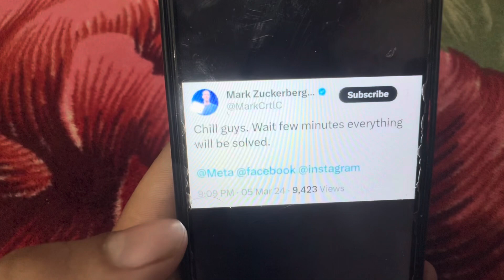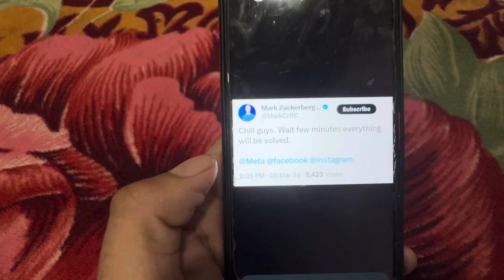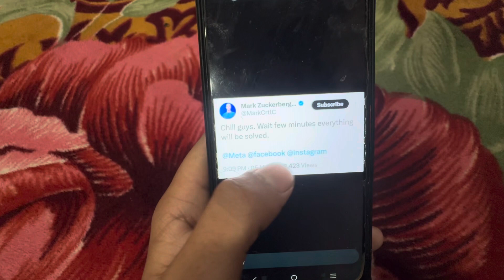Facebook ਦੇ ਮਾਲਕ ਦਾ facebook ਬੰਦ ਹੋਣ ਤੇ ਵੱਡਾ ਬਿਆਨ ਆਇਆ ਸਾਹਮਣੇ 😱